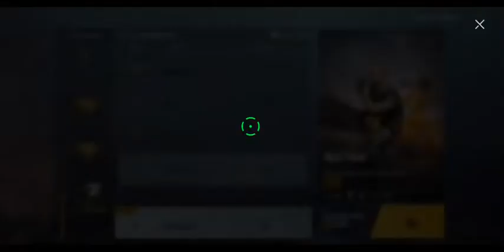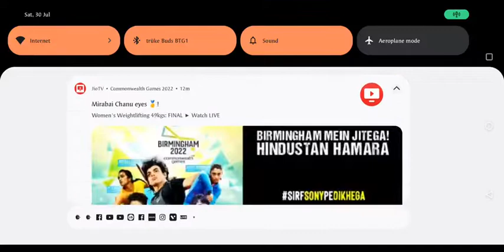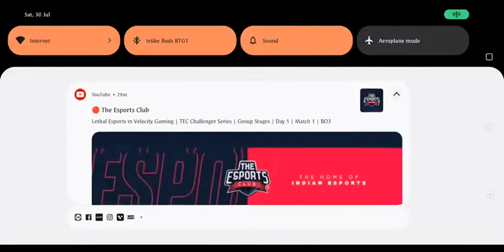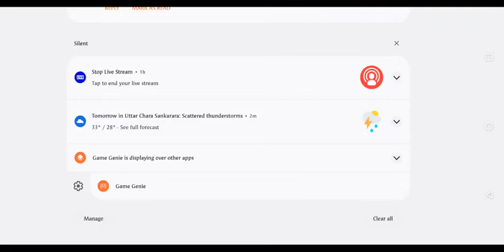with TDM & back to back 2 chicken dinner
hii everyone.kya hoga guys..firsai ban hoga ya firsai new game khelna parena...